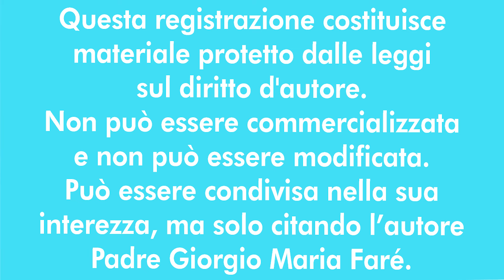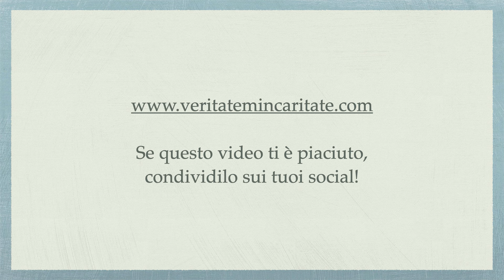Sacrosanctum Concilium - Cap. I, § 37, 39 - P. Giorgio M. Faré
Meditazione di Padre Giorgio Maria Faré: Capitolo I, § 37, 39 “indole e tradizioni dei Popoli” - Sacrosanctum Concilium pt.22
22 ottobre 2024